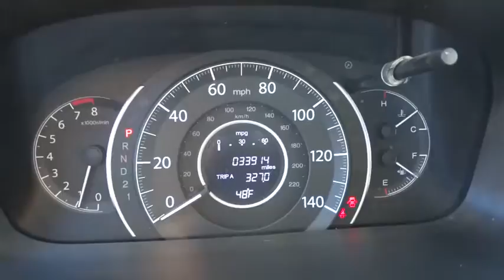2014 Honda CR-V Reno, Sparks, Lake Tahoe, Mammoth, Northern Nevada H18114A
2014 Honda CR-V

Polished Metal Metallic 2014 Honda CR-V EX AWD 5-Speed Automatic 2.4L I4 DOHC 16V i-VTEC AWD.brbrRecent Arrival! Odometer is 8249 miles below market average! 30/22 Highway/City MPG**brbrAwards:br * ALG Residual Value Awards * 2014 KBB.com Brand Image Awardsbr2016 Kelley Blue Book Brand Image Awards are based on the Brand Watch(tm) study from Kelley Blue Book Market Intelligence. Award calculated among non-luxury shoppers.  Kelley Blue Book is a registered trademark of Kelley Blue Book Co., Inc.brThis vehicle has the balance of the manufacturers warranty that still applies!!brbrReviews:brbr * Abundant passenger and cargo room; good fuel economy; user-friendly controls; ample standard tech features; strong crash test scores. Source: Edmundsbr * The 2014 Honda CR-V has a modern aerodynamic look, with sweeping lines, exciting body sculpting, and a dramatic profile. It has enough attitude and ability to get you around town and then tackle the open road and the great outdoors. The CR-V comes equipped with a 2.4-Liter i-VTEC 4-Cylinder engine with 185 Horsepower and a 5-Speed Automatic Transmission. It has a rigid unit-body structure, coupled with taut suspension tuning, which give it impressive handling characteristics. For ultimate 4-season security, the 2014 CR-V is available with Honda's Real Time All-Wheel Drive with Intelligent Control System that smoothes out initial acceleration and can transfer up to 100 percent of torque to the rear wheels if necessary. The CR-V is very fuel-efficient and can get up to an EPA estimated 31 MPG Highway when in two-wheel drive. Hit the green ECON button, and the vehicle makes adjustments to its systems so they can be more efficient. Then you get feedback as you drive from Eco Assist to let you know how efficient your driving is. Honda has placed bars around the speedometer, and the longer you keep them in the green, the farther you can go on a tank of gas. The 5-passenger CR-V remains modestly sized on the outside, but is extremely roomy inside, with a rear seat that accommodates adults and a proper-sized cargo area. Special attention is paid to driver comfort, with supportive front seats that flank an accommodating center console punctuated by two big cup holders. A large covered center stow bin houses USB and auxiliary inputs as well as a 12-volt power point. Finally, its large single-piece liftgate, coupled with a significantly lower lift-over height, eases loading and unloading chores. Check out the 2014 Honda CR-V Today! Source: The Manufacturer Summary